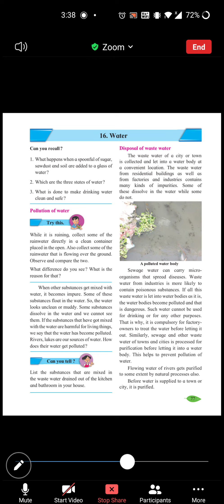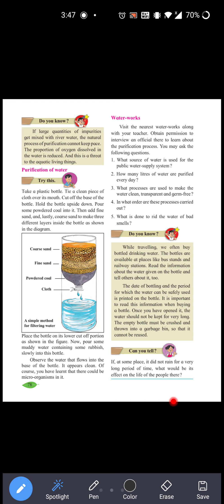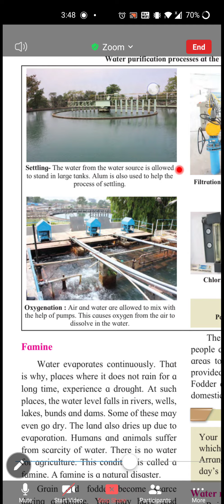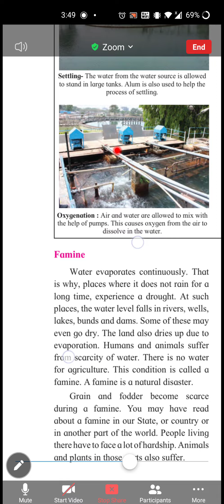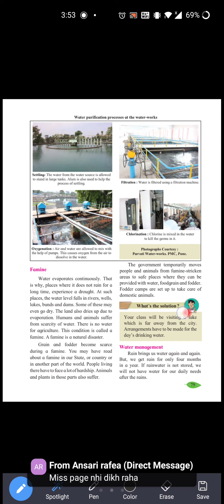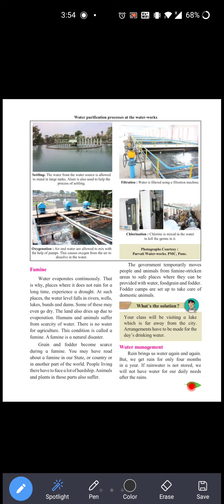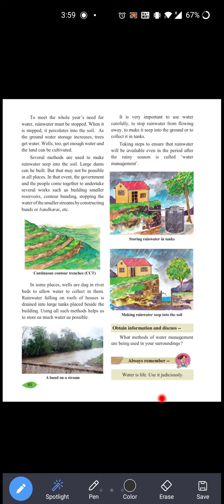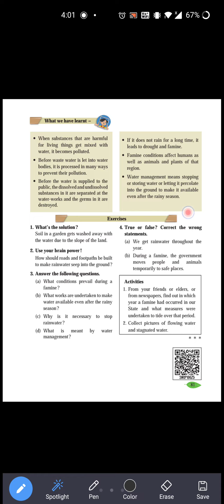Standard-5th. Subject-EVS 1. Lesson-16 (part 2)